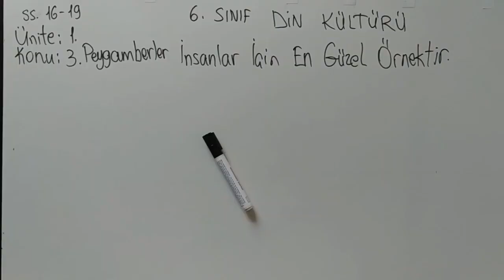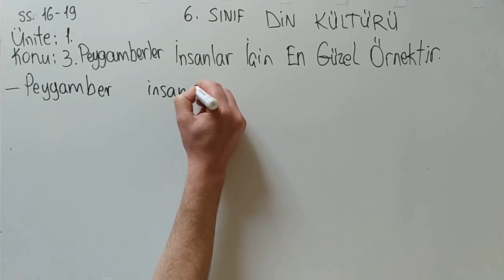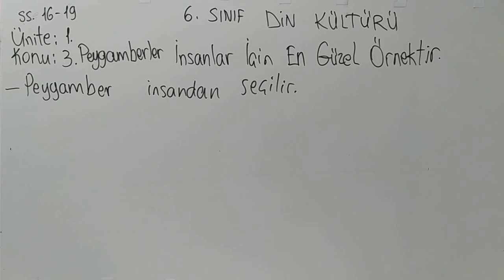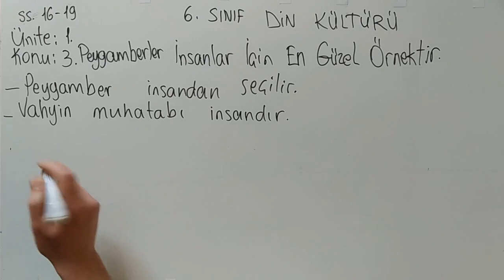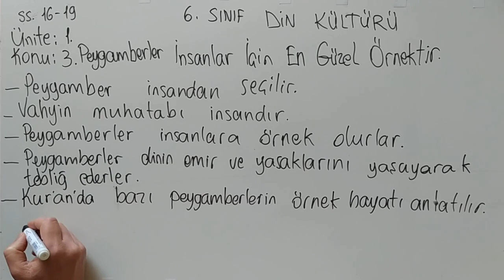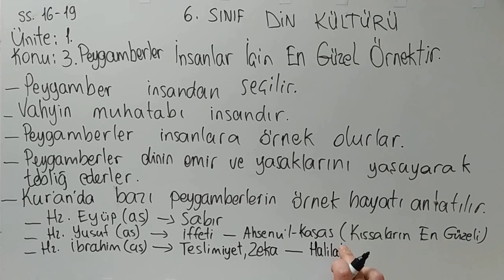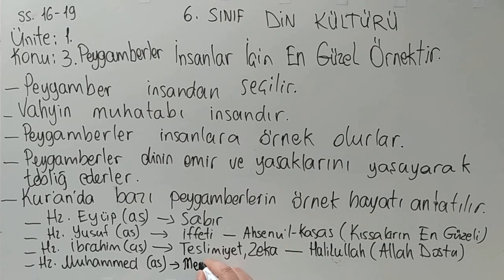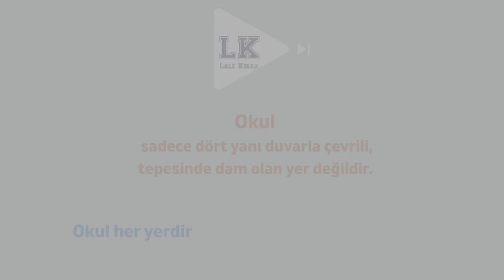6. SINIF - DİN KÜLT. ve AHL. BİLG. - PEYGAMBERLER İNSANLAR İÇİN EN GÜZEL ÖRNEKTİR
6. SINIF - DİN KÜLT. ve AHL. BİLG. - PEYGAMBERLER İNSANLAR İÇİN EN GÜZEL ÖRNEKTİR